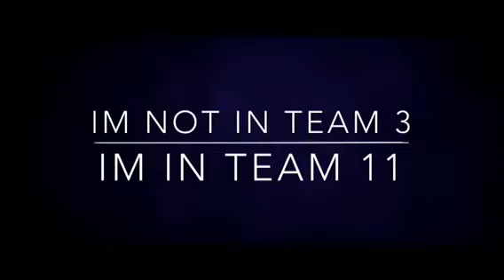What the heck!?!?!help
Help please I'm not in team 3 I'm in team 11 Rockitkid,why did you lie?